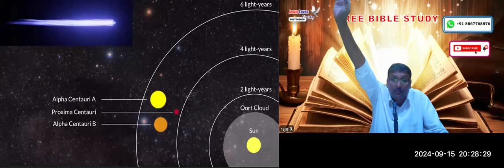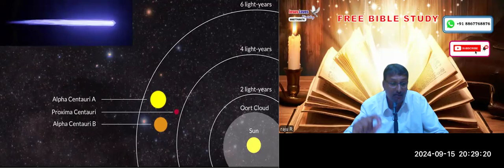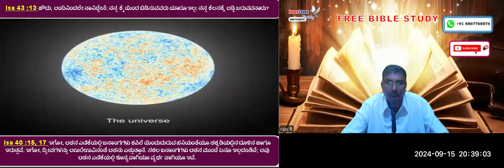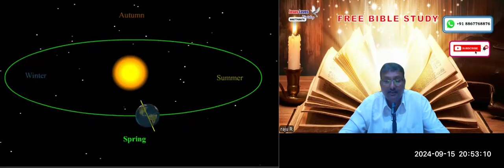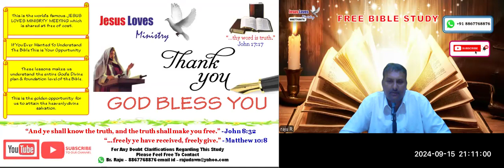God - Free Kannada Bible Study - Br Raju - 8867768876- Jesus Loves Ministry-15/9/24